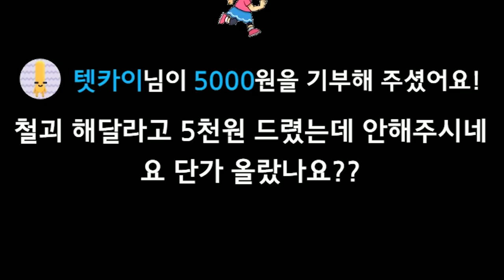쇳소리 뭐냐고!!